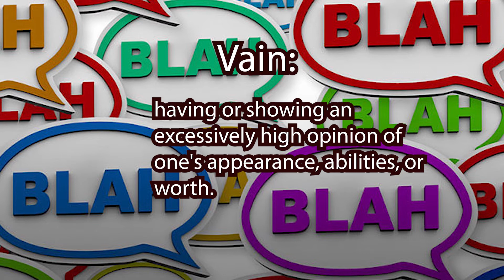3-7 Spartan TV